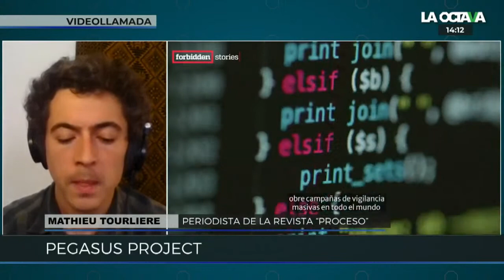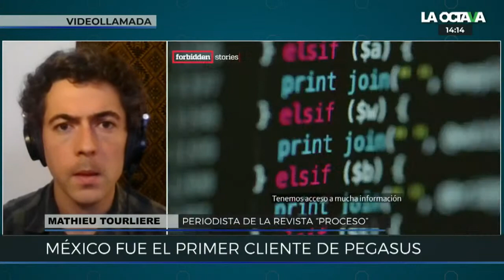Así fue el desenfrenado espionaje contra periodistas en el gobierno de Peña Nieto, por Mathieu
El periodista de la revista Proceso, Mathieu Tourliere, explica la red de espionaje con Pegausus en el gobierno de Enrique Peña Nieto contra los periodistas críticos a su gobierno.